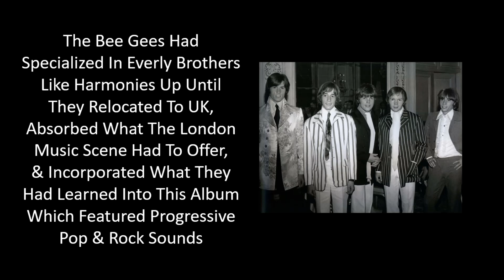CCA-1967 - The Bee Gees - New York Mining Disaster 1941 (From The Album "Bee Gees 1st")